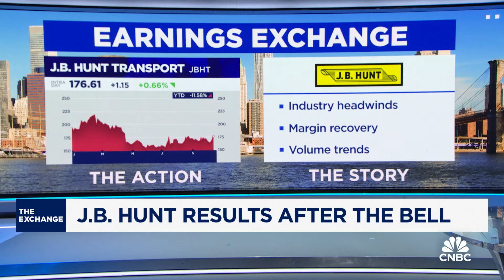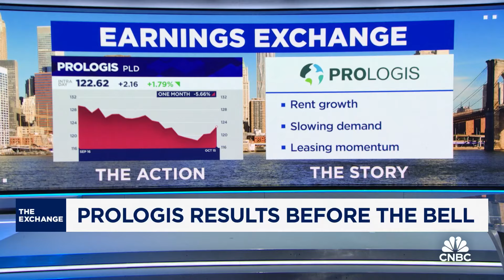Earnings Exchange: United Airlines, JB Hunt, & Prologis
Jeff Kilburg, CEO of KKM Financial, joins CNBC's 'The Exchange' to discuss three stocks: United Airlines, JB Hunt, and Prologis.